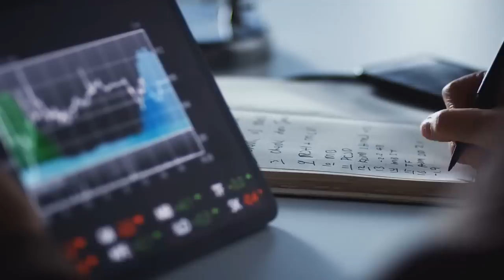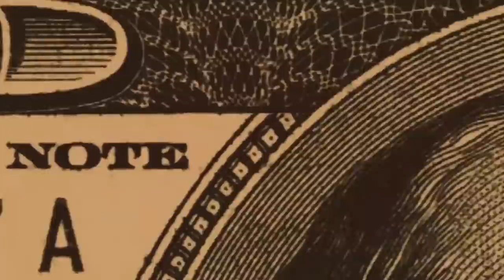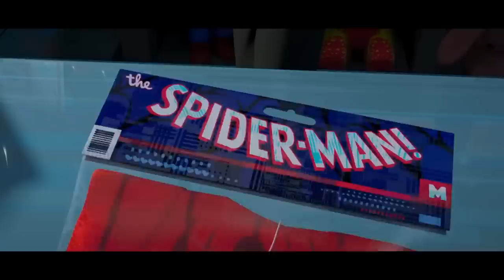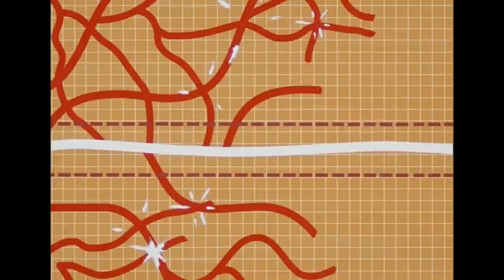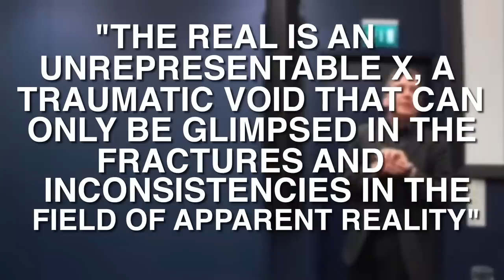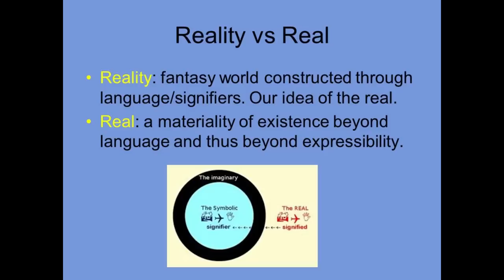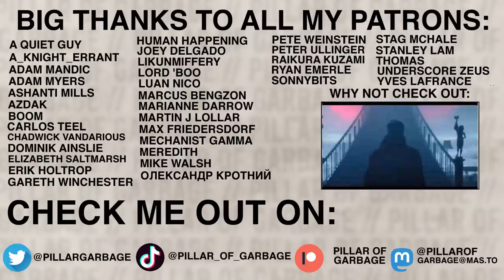The Limits of the Multiverse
Is there concrete all around, or is it in my head?

Sources / works cited:
Fisher, Mark, 'Capitalist Realism: Is There No Alternative?' Zero Books, 2009.
Meiksins Wood, Ellen, 'The Origin of Capitalism: A Longer View', Verso, 2017.

Timestamps:
0:00 Introduction
1:21 The limits of the multiverse
3:38 Capitalist realism and the multiverse
7:26 Rocks and the Utopian Parallel
10:04 Multiversality, reality, and the real
12:55 Other worlds are possible

In Everything Everywhere All At Once, a Chinese immigrant gets unwillingly embroiled in an epic adventure where she must connect different versions of herself in the parallel universe to stop someone who intends to harm the multiverse. In Doctor Strange in the Multiverse of Madness, Doctor Strange teams up with a mysterious teenage girl from his dreams who can travel across multiverses, to battle multiple threats, including other-universe versions of himself, which threaten to wipe out millions across the multiverse. Kang the Conqueror is a supervillain appearing in American comic books published by Marvel Comics. The character is most frequently depicted as an opponent of the Avengers and the Fantastic Four. He will be making his live-action debut in Ant-Man and the Wasp: Quantumania.